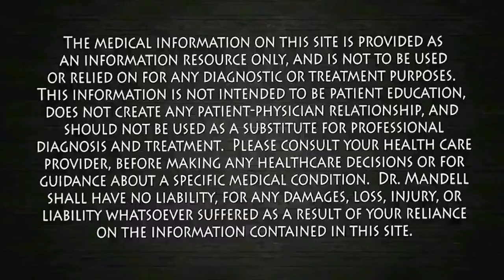Foreplay 🔥 l Best Way of Sex | Best Method for Sex | Best Position for Sex l Foreplay in Hindi/ Urdu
Online treatment is available to International clients too.

☛ Dr. Kapoor is a Senior Sexologist, Urologist & Gynecologist, Manufacturer, provides Asia’s #1 online customized medical-treatment service since 1980, based in Bathinda, Punjab. INDIA.
Watch the following TWO videos to increase the sex time.
1. All type of Male Sexual Disorders. (✔️  सेक्स टाइमिंग बढ़ाए ✔️  मजबूत तनाव दिलाए ✔️  शुक्राणुओं की संख्या बढ़ाएं ✔️  लिंग में ब्लड फ्लो बढ़ाए ✔️  मजबूत और देर तक तनाव पाएं)
2. Chronic & Recurrent infections of urinary system (UTI).
3. Irritable Bowel Syndrome (IBS).
4. Benign Prostatic Hyperplasia or BPH..
5. Overactive Bladder or Urgency of Urine.
6. All Types of Menstrual Disorders.
7. Breast Enlargement Treatment
8. All types of vaginal discharge, Itching & Infections.
Place the order for any of our customized medicines/ treatment, sitting anywhere in the world. Your medicine will reach you at
Cover Topics:-
talk about the coming videos
foreplay kya hai, kese kare
best way to perform sex
best method for sex
best position of sex to enjoy
☛ Social Links ☚
Best Regards,
Dr. Kapoor Sexologist & Urologist Since 1980